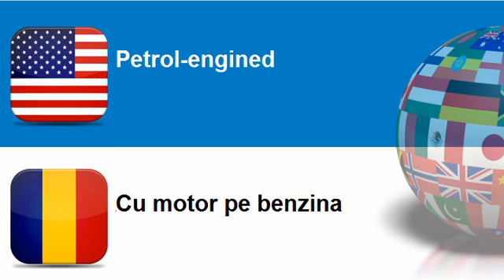Learn Romanian = Topic = Diesel powered